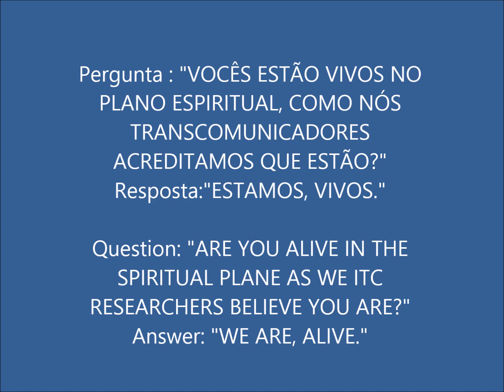Transcomunicação Instrumental - Audio (ESTAMOS VIVOS) EVP Recordings by TCI SEATTLE-Simone Santos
Transcomunicação Instrumental Áudios /Ruído Branco
Instrumental Transcommunication - AUDIO/EVP/White Noise
Áudios captados através do Ghost Box, gravado direto no computador, ou utilizando telefones fixo e celular + Ghost Box como ruído de fundo.
Audios captured through the Ghost Box, direct recorded on the computer, or using landline phone and cellular + Ghost Box as background noise.
Espíritos (espectro, alma, fantasma, aparição)
Spirits (mind, soul, ghost, poltergeist)
Spirit communication/Comunicação com Espíritos
Paranormal/Supernatural
AVISO IMPORTANTE
É PROIBIDO A CÓPIA DESSE VÍDEO PARA OUTROS CANAIS DO YOUTUBE, SEM  A NOSSA PRÉVIA AUTORIZAÇÃO.
O TCI SEATTLE  APENAS AUTORIZA O COMPARTILHAMENTO DO LINK DO VÍDEO, NÃO PODENDO SER DESMEMBRADO,  OU COMPARTILHADO EM PARTES, POIS DESCARACTERIZA O TRABALHO, OBJETO DE DIREITO AUTORAL (COPYRIGHT).